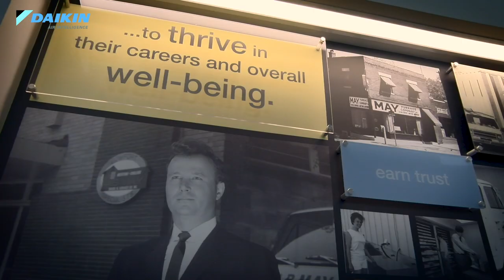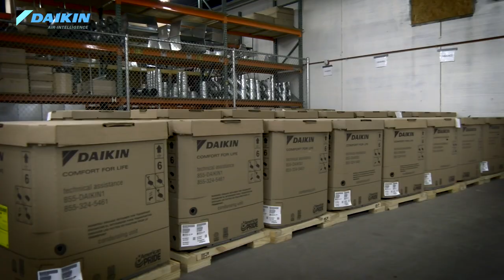DCP Award Video - A.B. May - Award Winning Daikin Comfort Pro